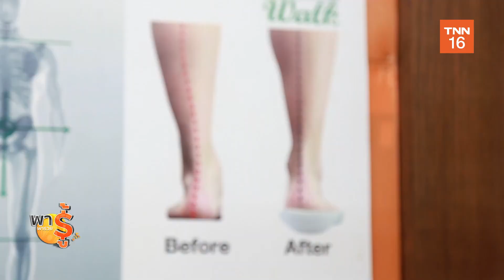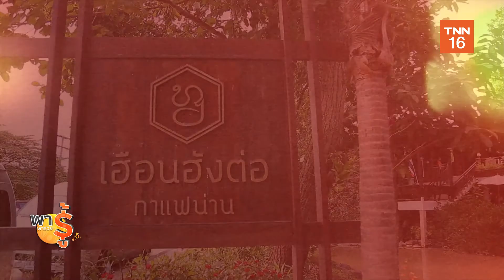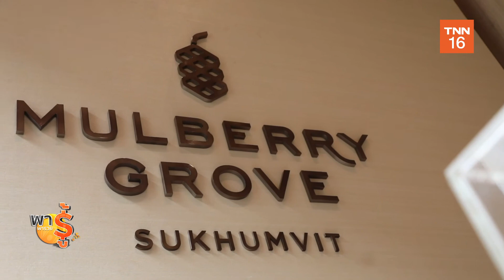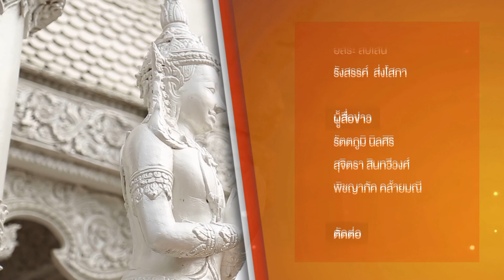EP 127 รายการพารู้พารวย วันเสาร์ที่ 2 มกราคม 2564 และอิกบรรพตมาแล้วนะครับ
-แผ่นรองเท้าเพื่อสุขภาพ
-สืบทอดเครื่องปั้นดินเผาด่านเกวียน
-‘น่าน’ วันเดียวเที่ยวง่ายๆ กับไทยสมายล์
-วัฒนธรรมดื่มชา กับ Mulberry Grove

ทุกวันเสาร์ – อาทิตย์ เวลา 13.00 – 13.30 น.